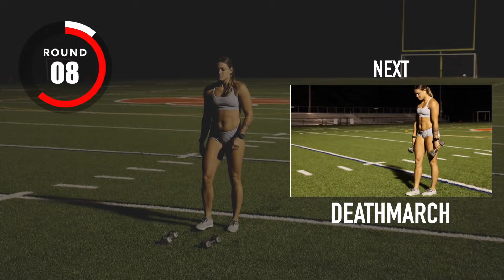20 Minute Dumbbell - Tabata Workout (w/ Warmup)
20 Minute Dumbbell Workout w/ Moorea Spoljaric

Moorea Spoljaric (@MooreaSpoljaric), CrossFit coach & M2 Performance Nutrition Coach leads us through a full 20 Minute Dumbbell Workout, with a warmup included.

This workout consists of 5 rounds of Tabata (4 minutes each).

Tabata # 1: The Warmup
1. Jumping Jacks
2. Downward Dog
3. Single Leg Deadlifts
4. Push-Up with Rotation
5. Squats
6. Handstand (or plank)
7. Lunge Jumps
8. Mountain Climbers

Tabata #2: Push
-Half Knee Press (Right)
-Lunge Walk
-Half Knee Press (Left)
-Lunge Walk
-Lunge Walk
-Lunge Walk

Tabata #3: Pull
-Plank Row
-Deadlift
-Plank Row
-Deadlift
-Plank Row
-Deadlift
-Plank Row
-Deadlift

Tabata #4: Push
-Front Squat
-Push-Ups
-Front Squat
-Push-Ups
-Front Squat
-Push-Ups
-Front Squat
-Push-Ups

Tabata #5: Pull
-Dumbbell Snatch (right)
-Deathmarch
Dumbbell Snatch (left)
-Deathmarch
-Dumbbell Snatch (right)
-Deathmarch
Dumbbell Snatch (left)
-Deathmarch

Location:
South Hadley, MA. USA

TabataSongs creates music that matches the exact timing of the Tabata Protocol.

What is the Tabata Protocol? 20 Seconds of sprint/work, 10 second rest, for 4 straight minutes. Tabata music lets you focus on your workout, rather than think about having to look at your watch or a timer.

Tabata Training began in the mid 1990's. Japanese fitness researcher Dr Izumi Tabata created a HIIT (high intensity interval training) workout, using this very method. Dr Tabata proved the tabata method to draw heavily from both the aerobic and anaerobic systems, unlike most conventional workouts, which tend heavily favor one or the other.

The Tabata Interval has gained a lot of recognition throughout the Crossfit community, running community, and health clubs across the globe, for its versatility, adaptability, and positive results.

The Tabata Interval Method has proven to maximize VO2 max, while also building endurance, burning fat, and retaining muscle. Though the Tabata was not designed as a fat loss or weight loss program, the protocol has gained a lot of attention due to its ability to help do so.